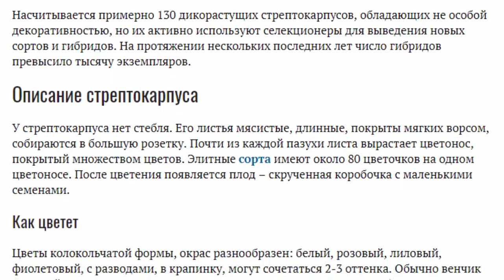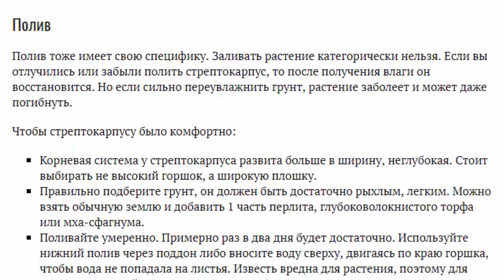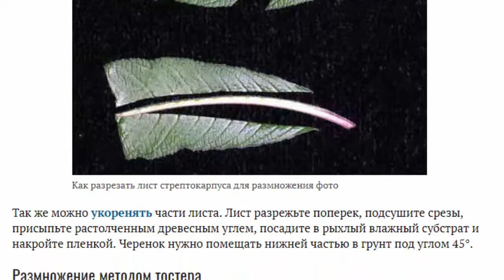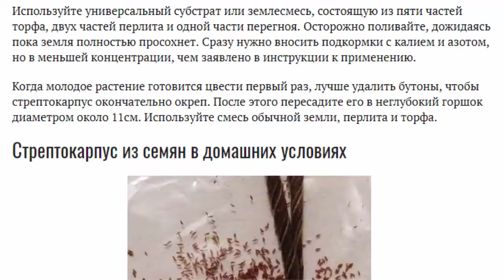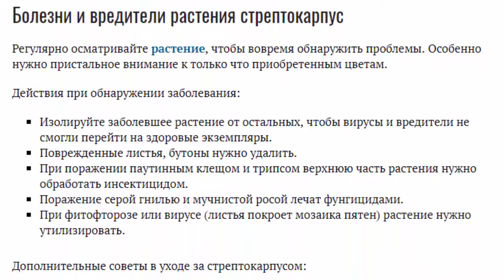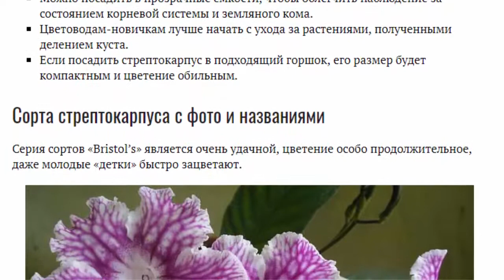Стрептокарпус уход в домашних условиях Выращивание из семян Размножение Фото сортов